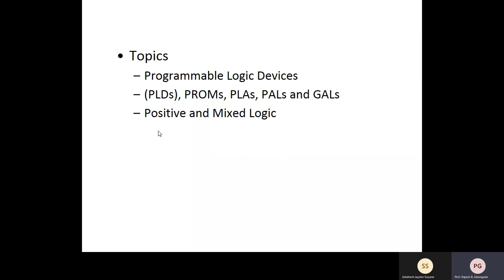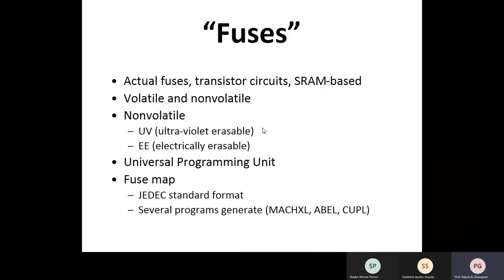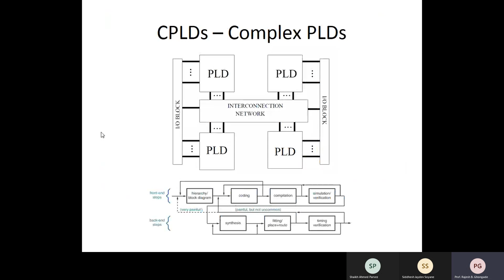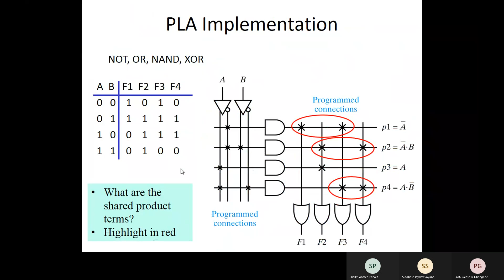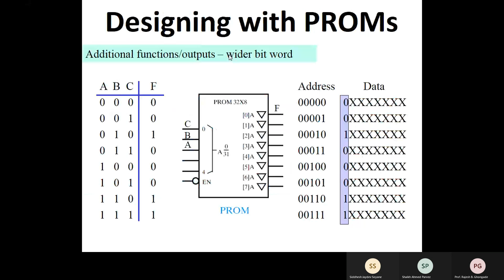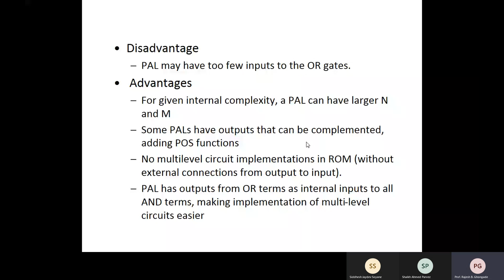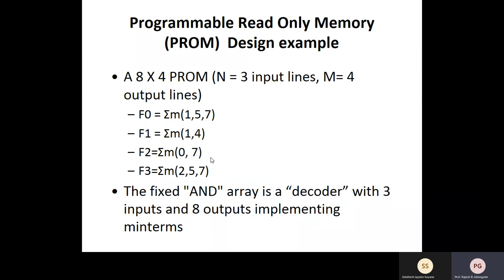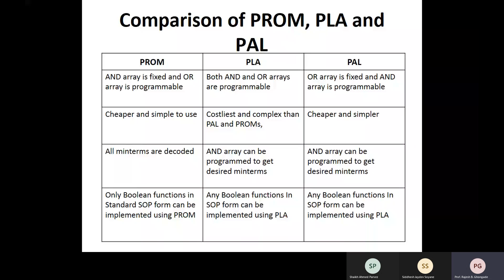DIGITAL VLSI LECTURE 29 ©Prof.Dr.R.B.Ghongade